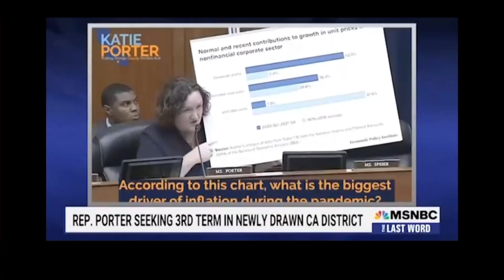CORPORATE GOUGING 10-27-22 - SUBSCRIBE YA BASTIDS